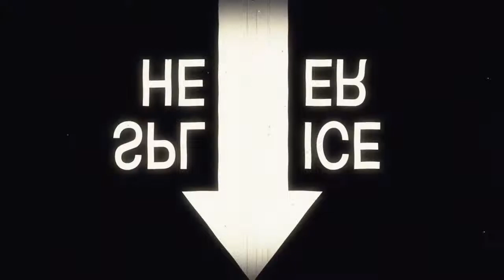I'm just saying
Ras
Ft Blase Splee
Ijs